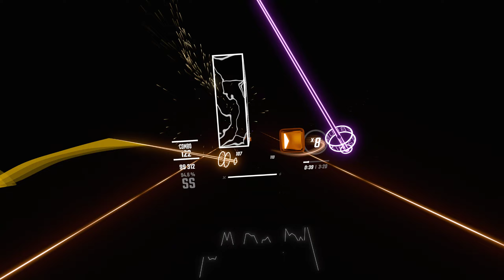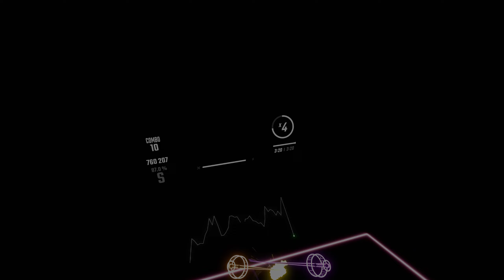Beat Saber - Shut Up And Dance - Walk The Moon - Mapped by Syndicate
This map gets a GIANT FUCK YES from me.

Grade A shit right here.